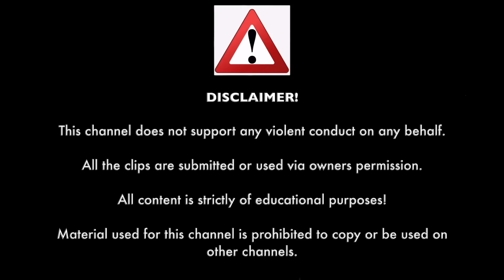ROAD RAGE & INSTANT KARMA 2023 | BAD DRIVERS,CAR CRASH,ANGRY PEOPLE & KARENS | HOW NOT TO DRIVE 2023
00:00 Caught on Dashcam Intro
00:06 Introduction by caught on dashcam
00:22 Qc BrownHunter
00:40 Mark Ortega
01:05 MrLeslie F
01:41 A TRUCK RUNNER LIFE!!
02:38 First Class Finds
03:29 SMILEYBRYAN
04:13 TruckerMFer
04:34 TruckerMFer
06:32 Stringerx
07:15 Natty
07:38 Mrsoft
08:17 TruckerWife
08:50 Qbal
09:04 Joshua Abell
09:23 Caught on Dashcam Outro
09:44 End Screen